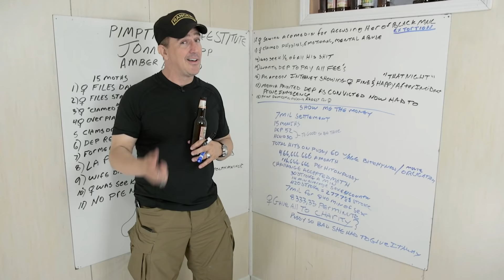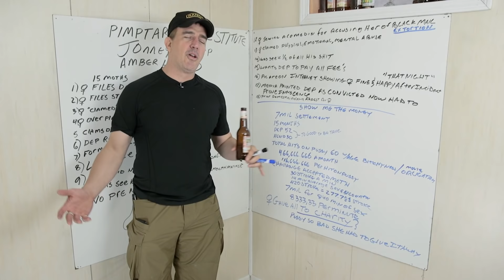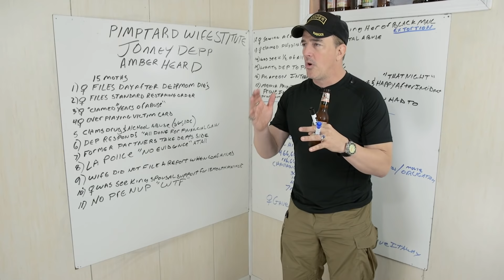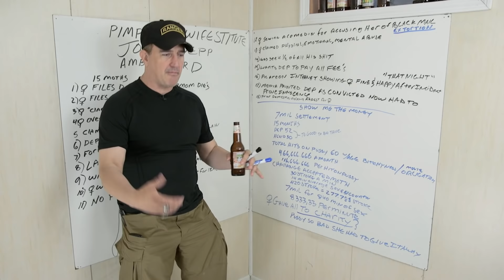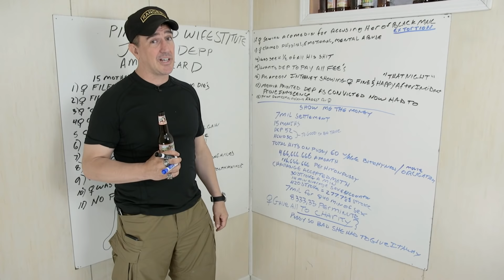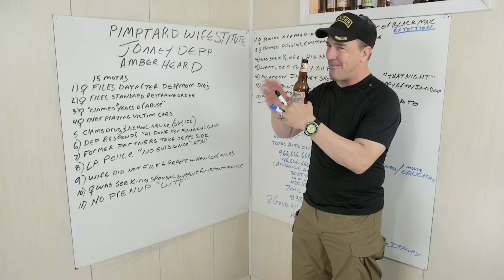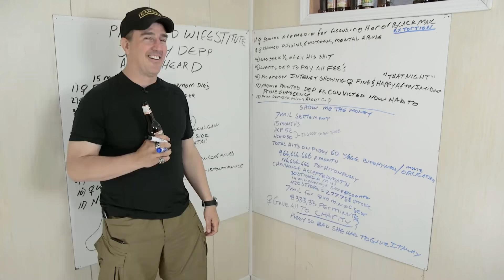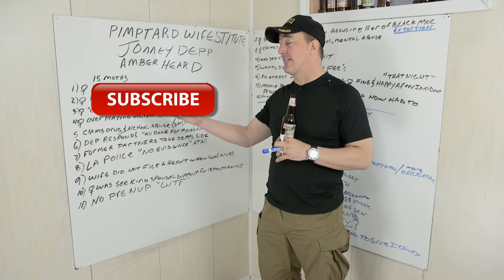JOHNNY DEPP-ENDABLE | Redonkulas.com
What happens when Captain Jack gets divorced? He gets raked over the coals just like any other dude. Not sure he deserved that. Johnny Depp paid out $7 million to Amber Heard over blackmail. Watch Badd Popp break down the numbers versus the hits on pussy.

Purchase "Worthless" on Amazon

Redonkulas.com Productions
29488 Woodward Avenue, Unit 407